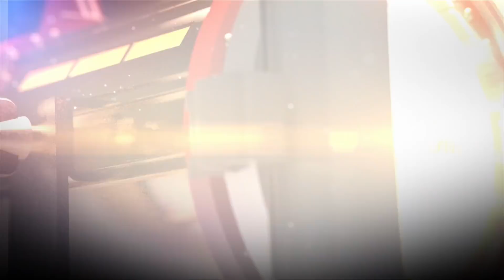Rashpall and Ravin , The Engagement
a fantastic video ..

so much of fun and joy captured from the family and friends in this

spectacular night check it out !